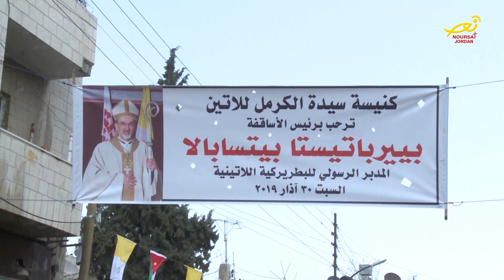نورسات الأردن : المدبرُ الرسولي بيير باتستا يترأس القداس في كنيسة سيدة الكرمل للاتين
ترأس المدبرُ الرسولي للبطريركيةِ اللاتينيةِ في الاراضي المقدسة ، رئيسُ الأساقفة بيير باتستا بتسبالا القداسَ الالهي الذي أُقيمَ في كنيسةِ سيدةِ الكرمل للاتين في منطقةِ الهاشمي الشمالي بعمان ، بحضورِ راعي الكنيسة الأب فرح بدر وعددٍ من الاباءِ الكهنة وجموعٍ من أبناءِ الرعية .. المزيد في هذا التقرير .